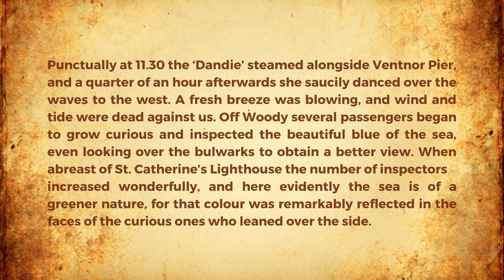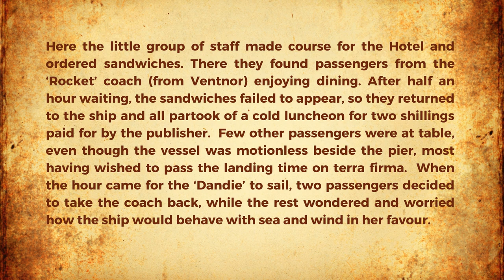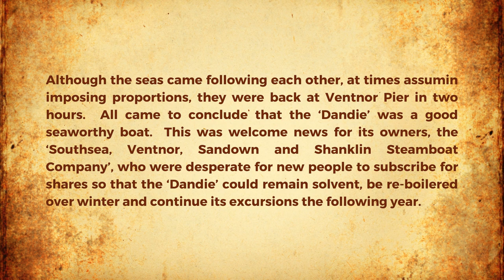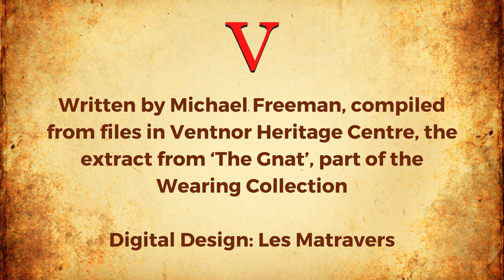Green with sea sickness on Dandie Dinmont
It is Friday 20th September 1889 and the staff of the upstart Ventnor newspaper ‘The Gnat’
are taking an excursion on the paddle steamer ‘Dandie Dinmont’ to celebrate the twelfth
number to appear since first publication. This is the reporter’s story.